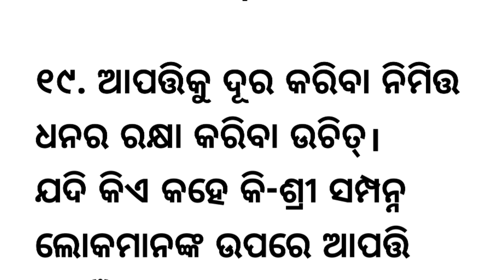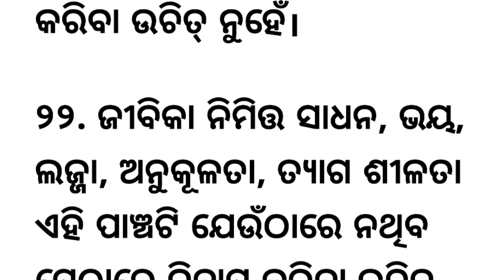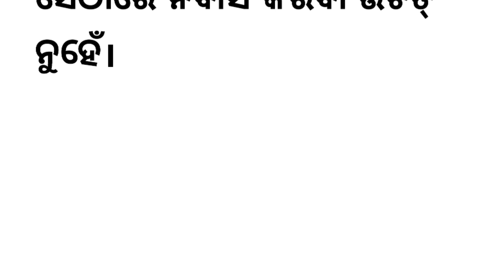ଚାଣକ୍ୟଙ୍କ ନୀତିଶିକ୍ଷା ଭାଗ - ୩ / Chanakya's Nitee Sikhya Part - 3 / Motivational Lines In Odia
motivational quotes
ajira Suvichar
ajira Anuchinta
nitibani
niti bani
best lines in odia
galpa bhandar